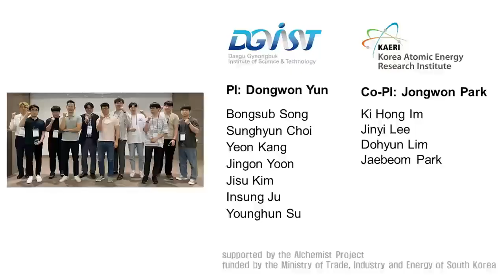Korean engineers have created a hoverboard that can literally hover above the ground.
It does not work on a magnet (there have already been such models), but on an air cushion with a pair of fans pumping air into it.